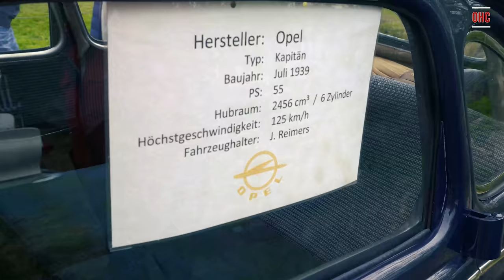36. Oldtimertreffen am 24.04.2022 in 21368 Ellringen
Bei dem 36. Oldtimertreffen am 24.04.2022 in 21368 Ellringen waren viele Oldtimer anwesend. LKW's, PKW's, Motorräder, Traktoren, und viele Flohmarkt-Zubehörteile. Dazu gab es lecker Kuchen und Getränke von der Feuerwehr.
Zwei Jahre fand es durch Corinna nicht statt, doch die Menschen brauchen ihren Oldtimertreff.
Der nächste soll am 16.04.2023 in Ellringen stattfinden.

Die Musik ist der reine Originalsound und daher natürlich GEMA-frei und Royality-free, da keinerlei Musik zusätzlich eingespielt wurde.

Die Aufnahmen sind in 4k - 3840x2160px. Dieses Video ist "private Multimedia".

Ich nenne mich Ralph Rüdiger : C o r n e l s ,

bin Hypnotiseur und habe gerade eine "Einschlaf - Meditation" verröffentlicht

und male in Acryl.